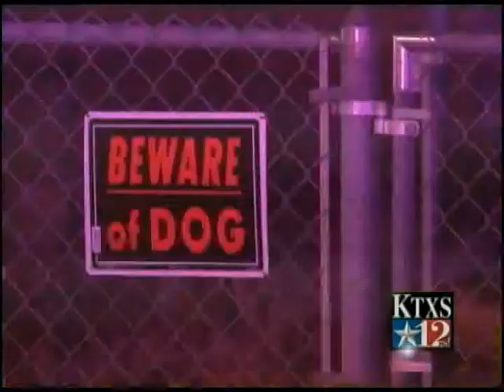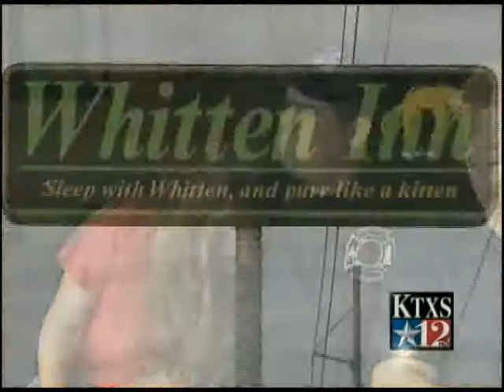Family of Five Lose Everything in Fire